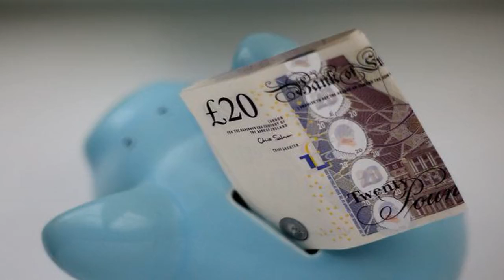Changes to contactless payments means your card could decline more often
Now we are in the most expensive period of the year, chances are you are whipping your credit or debit card out more often than you'd like.  And now some new changes are coming into place that mean shopping could be about to become even more stressful.  The new rules mean your card will automatically decline if you use contactless to pay for items more than five times in a row, and it doesn't matter how small your transactions are.  This will mean you'll need to use the chip and pin machine to prove you are the card owner.  Your card will also stop working contactlessly if you spend more than £137 - even if you do so in less than five transactions.  Shoppers using their cards in 'unusual' locations are also more likely to have their cards blocked.    It's better news for people who use Google or Apple pay, though, as the new rules don't apply to these, so you can carry on using them like you usually would.  Online shoppers will also face some changes, as text authentication is being phased in to prove it's really you buying things.  The changes have already started to come into place, and by March 2021 all retailers will be required to do this as standard during the checkout process.  Shopping news, deals and money-saving tips    For all the latest shopping news, deals, beauty tips and fashion trends, and the best money-saving tips from our shopping, money-saving and consumer writer Rachel Pugh, who you can follow here.  You can also join our Manchester Money-Saving  group here.    Christo Georgiev, chief executive of UK payment solutions company myPOS, says shoppers should have their PIN handy while buying things - even if they don't cost much.  He warned consumers: "You shouldn’t panic when your card is declined once the limit has been reached, just continue using your card but make sure you can enter your PIN to complete the transaction."